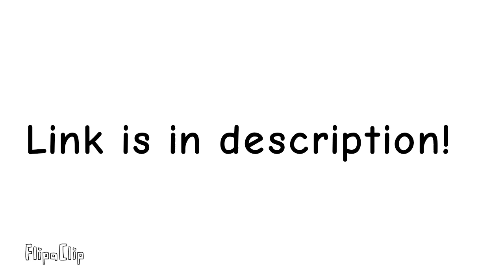I have ژ's transformation music ready!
I think you'll like it!

Known as Arabic Nokia Ringtone Remaked

To ‎‎@TLA612ANI